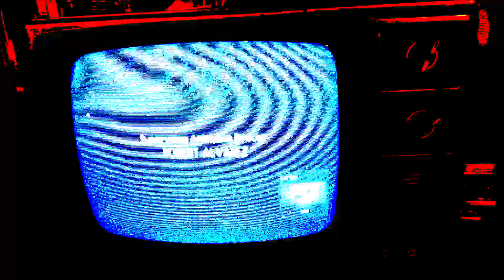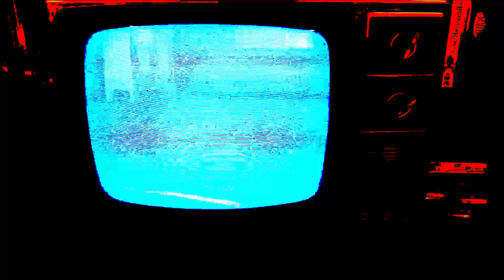Infinity Train (Book 3) V-log "The Hey Ho Whoa Car"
Sorry for the intense filtering. It's up now though, so I think I did it. (Thought the T.V. was enough but this A.I. is getting too smart, and inconsistent)
One thing I'm starting to notice about this book. First book was more like a "Road Trip Movie" where Tulip would stumble upon wild and interesting things, linger for a bit then move onto the next. All the while throwing some story in as well. Book 2, I feel the cars have just as much imagination, but more emphasis has been put on the characters. With Book 3 the emphasis is put more on the characters than the cars. The cars themselves are simple, to not distract from the deep story to tell.